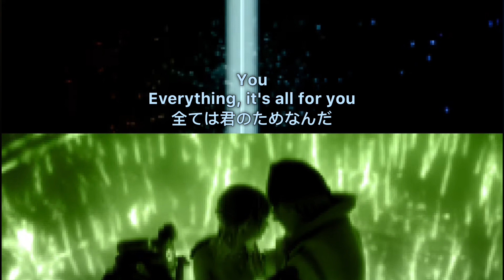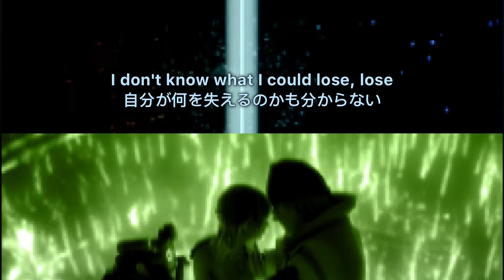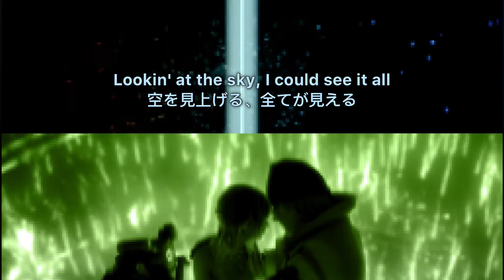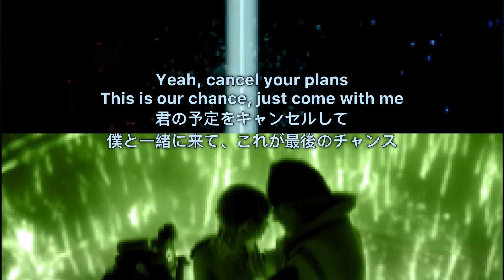[和訳] MISOGI - SHOEGAZING (feat. No Rome)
shoegazingは音楽のジャンル、シューゲイザーから来てます